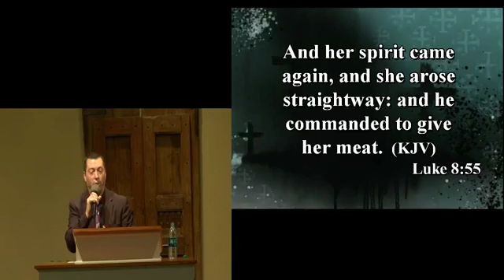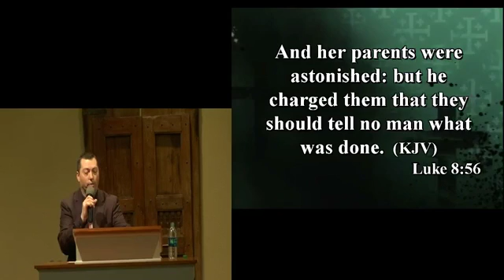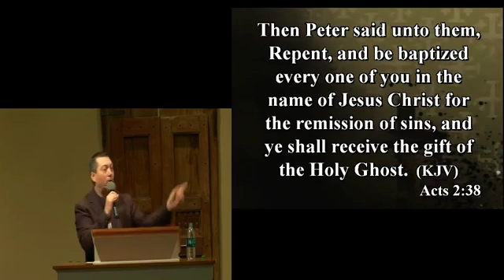Fear Not Only Believe - 2015/02/09